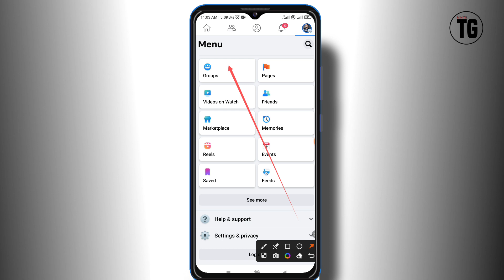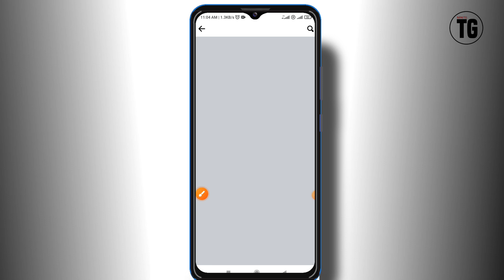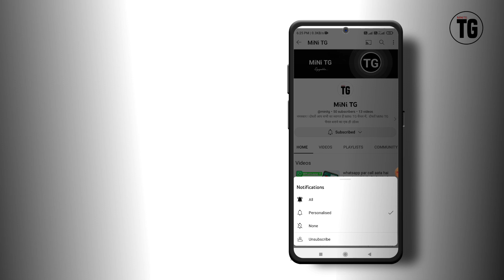facebook group me admin kaise banaye | facebook group me dusre ko admin kaise banaye - MiNiTG